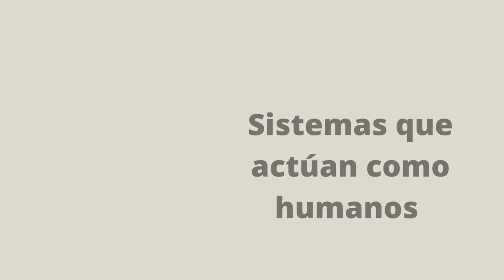Que es IA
Video creado por:
APOLAYA GRIMALDO / YARITZA
LEGUA ACUÑA / LUIS FELIPE
SALAZAR CANCHO / ANGELICA